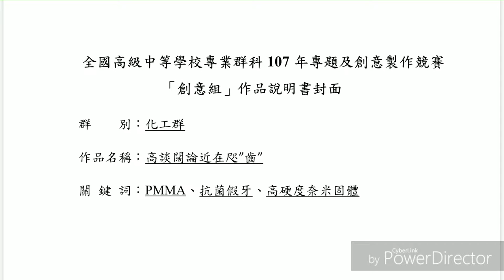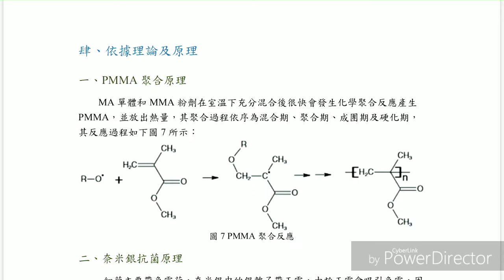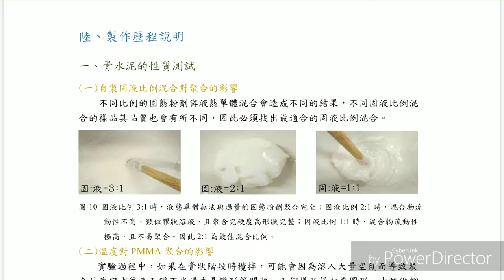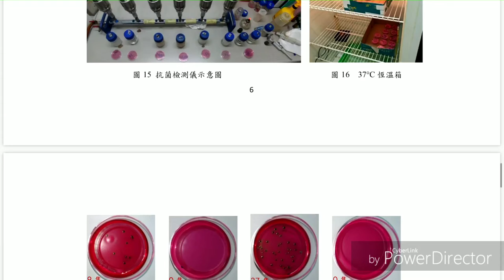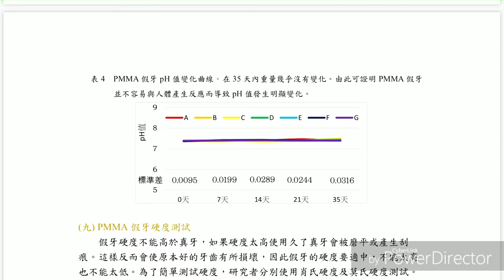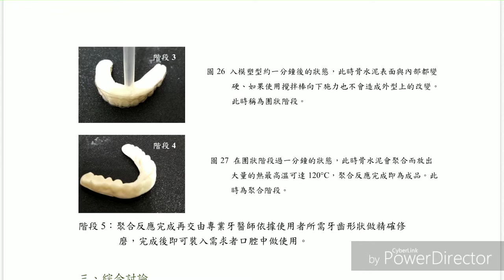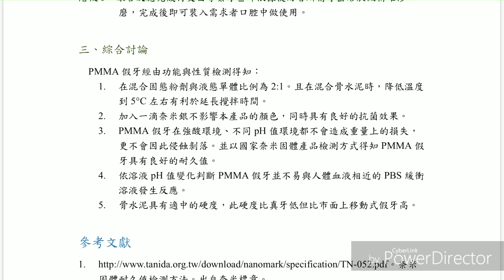2-107-04-佳作-002_化工群_高雄市立高雄高級工業職業學校_高談闊論近在咫齒